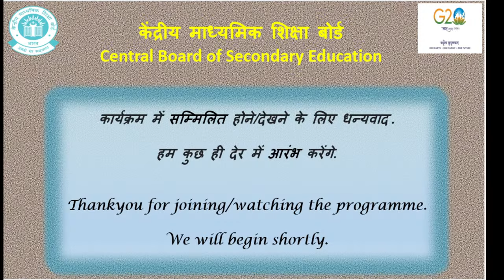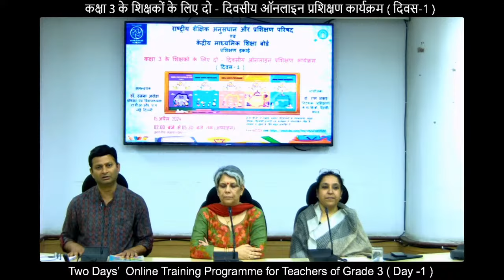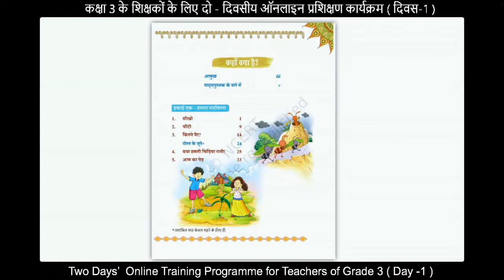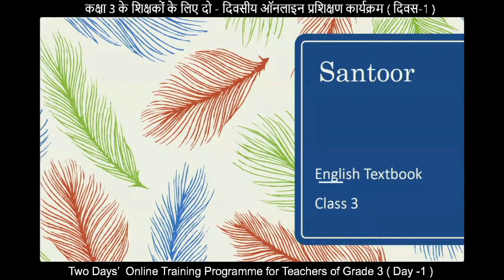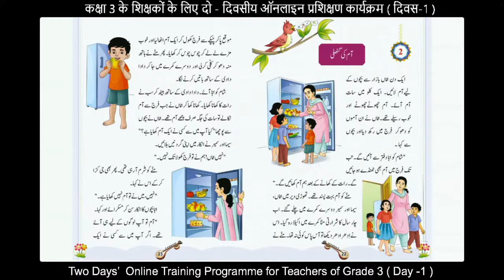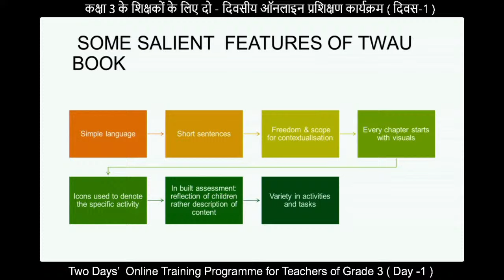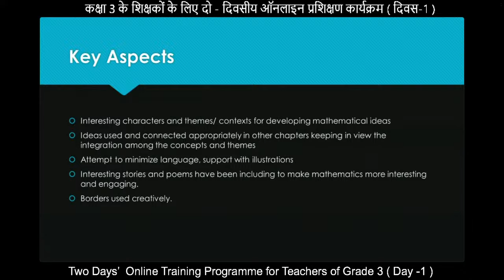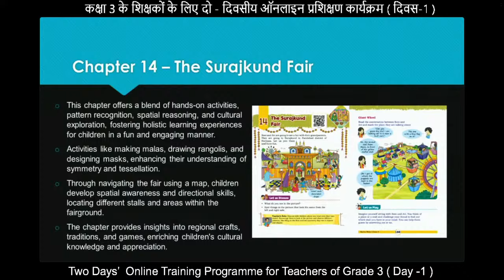Two Days’ Online Training Programme for Teachers of schools affiliated to CBSE - Day 1